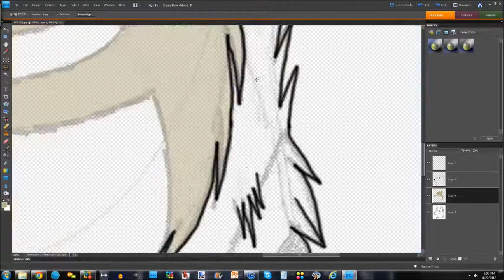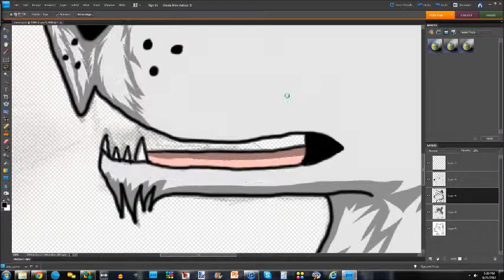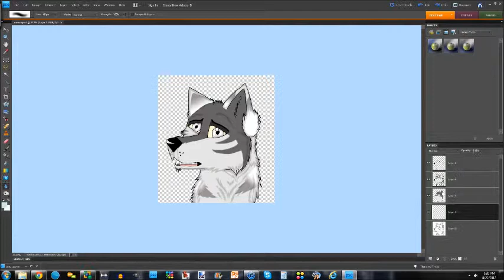Dream On Speed Paint